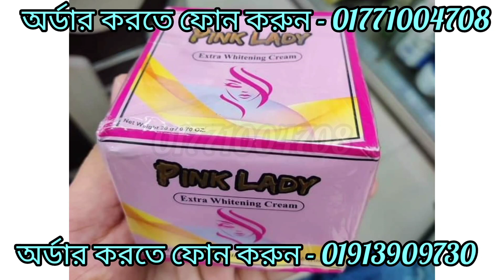৭ দি‌নে ক্ষ‌তি ছাড়া ধবধব‌ে ফর্সা হওয়ার ক্রিম/Pink Lady Extra Whitening Cream review bangla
Pink Lady Extra Whitening Cream*
𝗠𝗮𝗱𝗲 𝗶𝗻 𝗧𝗵𝗮𝗶𝗹𝗮𝗻𝗱
Weight: 20 grm